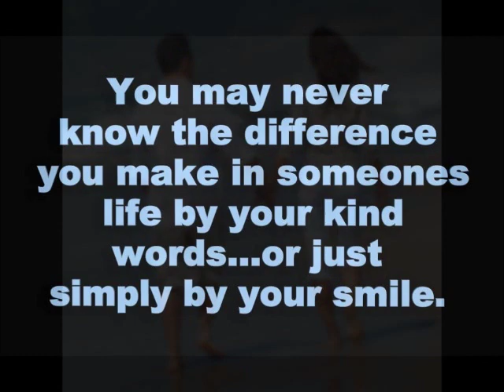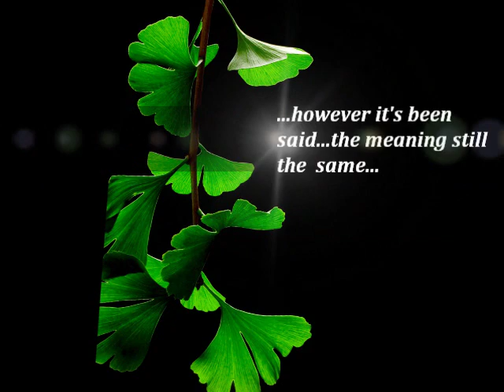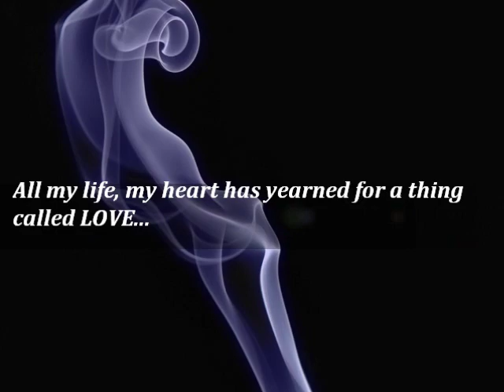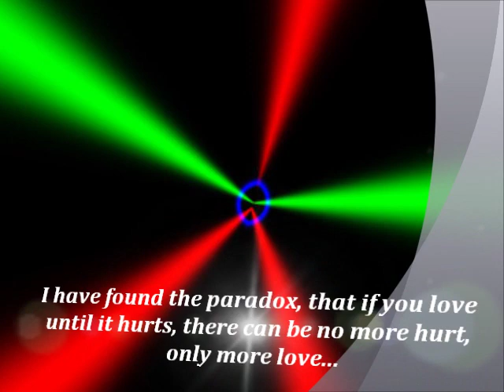Peter White - Love Will Find You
smooth jazz...Peter White (b.September 20, 1954) is a smooth jazz and jazz fusion guitarist. He also plays the accordion and the piano.